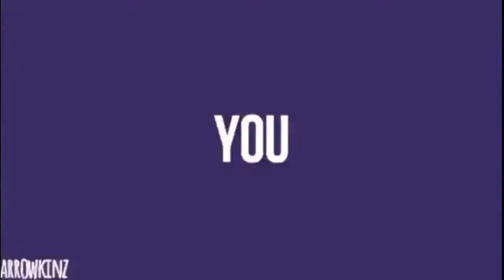. hard to love . wmv . *contains strong language*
Hey guys!
I'm so so sorry that i've been so inactive lately, assume of you know i was going through something very difficult recently, it's still happening but i decided that youtube is what makes me happy and i didn't want to loose that aspect, so i hope to be around a bit more, maybe still not completely here but i will try my hardest because i love all of you so so much! If any of you ever wanna talk to me about either it or something else on your mind, my dms on instagram are always open, and if you don't have instagram just comment down below and i'm sure we can figure out a way to communicate.
Anyway i hope you guys enjoyed this video, i'm pretty proud of it to be honest and i actually look my laptop to Mc Donald's just so i could finish editing this as evan knows xD

Skype; Seasform

Stay sealy! c;
arrowkinz 2017 ©

》Camera: Nikon Coolpix L110.
》Editor: HitFilm 4 Express.
》Song: Hard to love; Matthew koma
》Webkinz Used: Tally&Max- Signature border terriers.